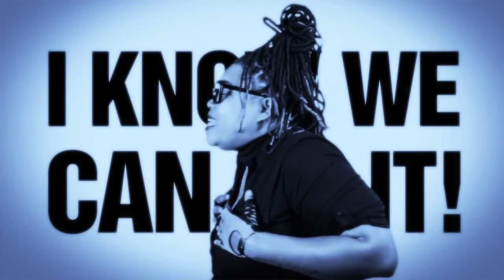An Interview with House Of Wallenberg | Petter Wallenberg | philmarriott.net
In this video I chat to music producer and author Petter Wallenberg - aka House Of Wallenberg - about his first album for three years, My House Is Your House. The new album features collaborations with singers Adeva, Angie Brown and Victoria Wilson James (Soul II Soul / The Shamen). Petter also talks about working with singer Leila K, his love for the Paris Is Burning movie, and his favourite nightspots.

Thanks to Jon Bills.

House Of Wallenberg 'Kiss My Ass' ft. Jwl B
Vibe Tracks 'Sugar'

Video intro animation: John von Ahlen
Video outro animation: Phil Bearman